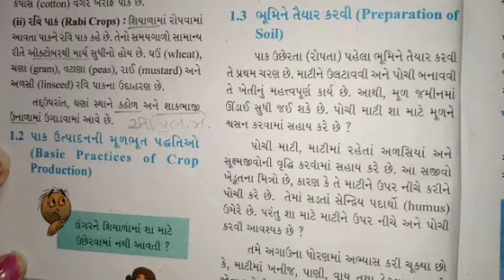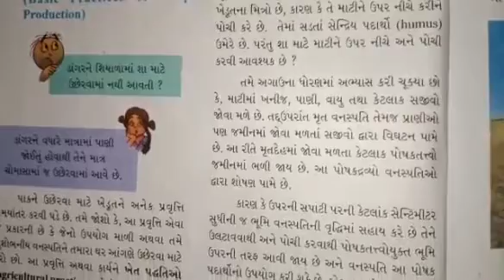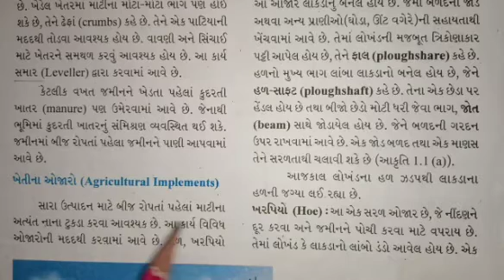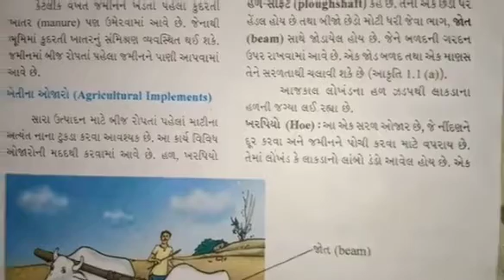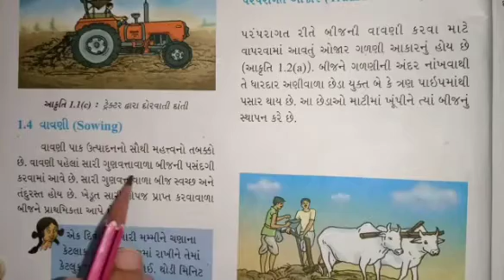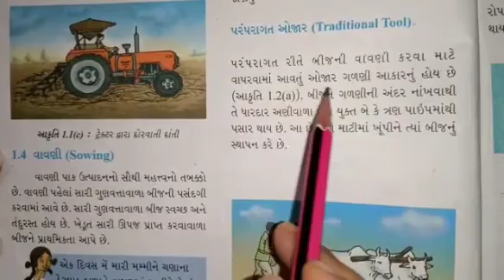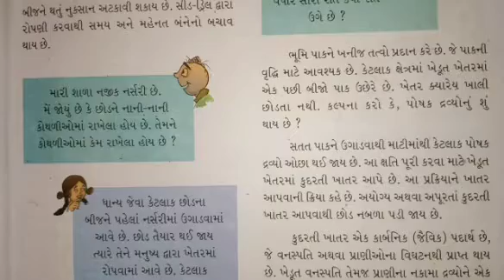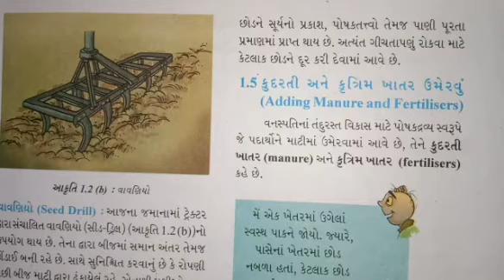STD:- 8 || Science || By Hetal Miss || Upasana vidhyalay || 22/06/2021